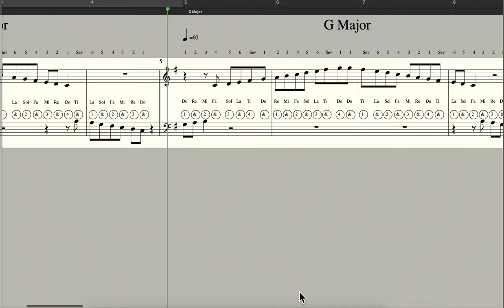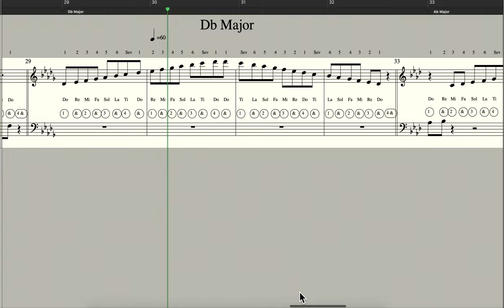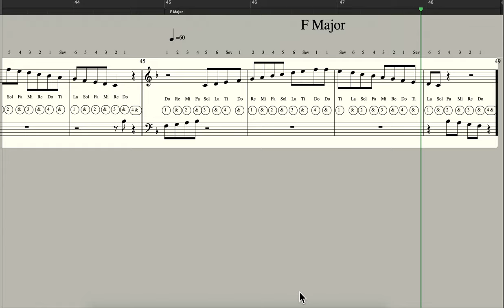Major Scales Solfege and Numerical Sight Singing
Starts with C Major. These scales are clockwise along the circle of fifths. Notes within the range of C3 to D#6. 2 Octaves per scale, ascending and descending.